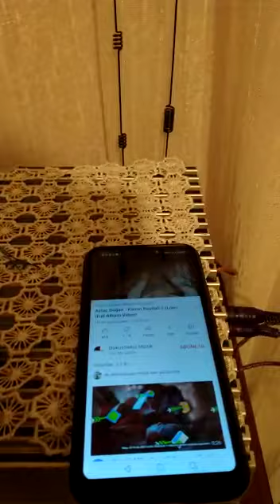Hifi alpine 7893r Kenwood kac-ps500f. kenwood hq715 Aytaç doğan kanun resital